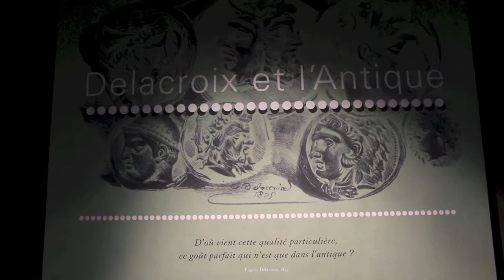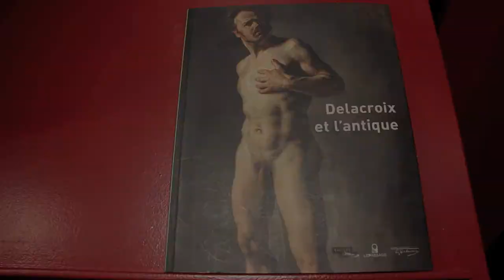[Visite] Exposition "Delacroix et l'Antique" au musée Delacroix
Exposition "Delacroix et l'Antique"
9 décembre 2015 - 7 mars 2016
Musée Eugène Delacroix - 6, rue de Furstenberg - 75006 Paris
L’exposition présente des dessins et des peintures de Delacroix au regard des moulages choisis par le peintre pour le décor de la façade, des ouvrages et des textes qui sont à l’origine de ce choix.